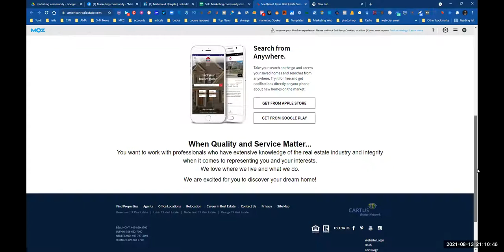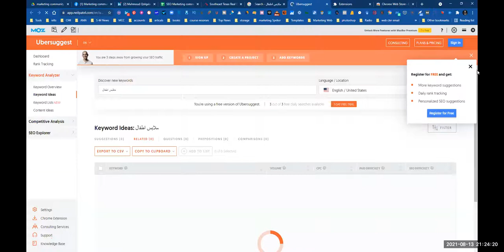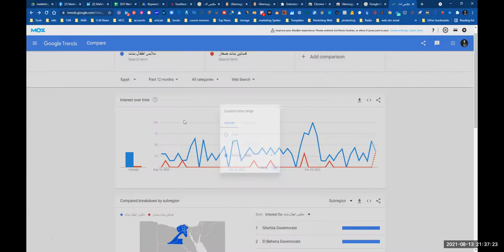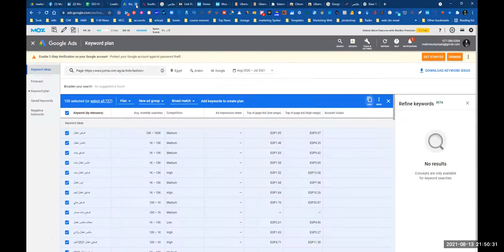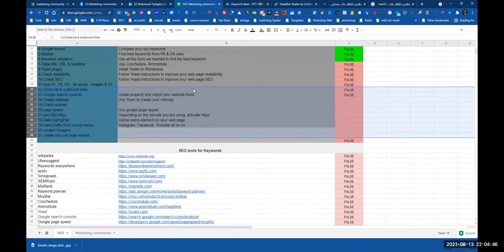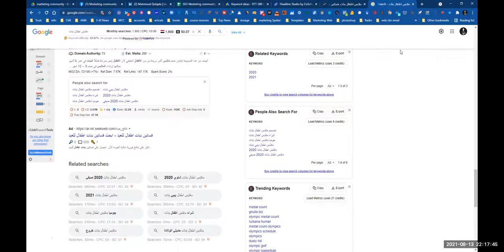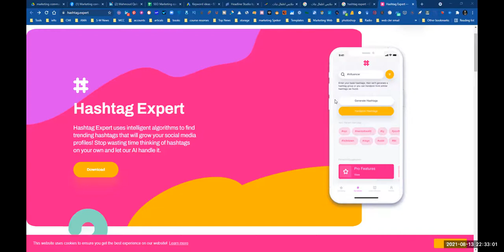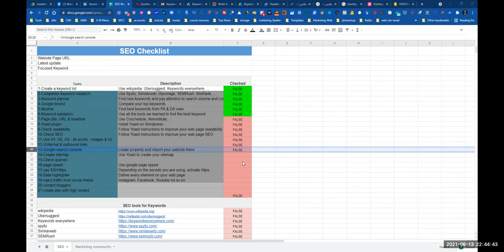Ultimate SEO Checklist - Part 1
Welcome to the first installment of our SEO Mastery Series! 🚀 In this video, we'll guide you through an essential SEO Checklist to supercharge your website's performance. Whether you're a seasoned digital marketer or a beginner, this series is packed with actionable tips to enhance your online presence.

🔍 Key Highlights in Part 1:

Introduction to Crucial SEO Elements
Website Structure and Navigation Optimization
Keyword Research Strategies for Maximum Impact
Crafting SEO-Friendly Content That Ranks
On-Page Optimization Techniques

👍 Join the SEO Conversation:
Share your thoughts, questions, and experiences in the comments below. Have you implemented these SEO strategies? Let us know!